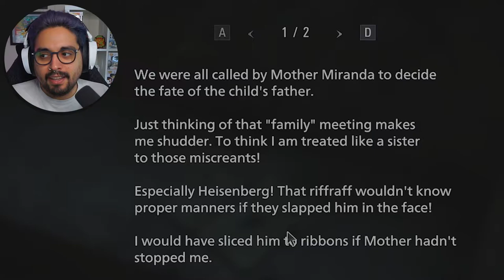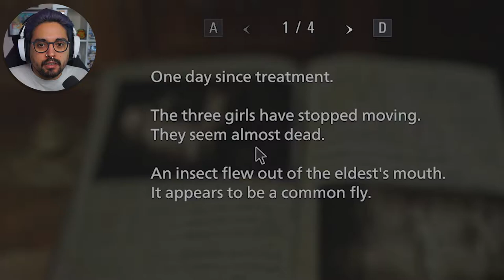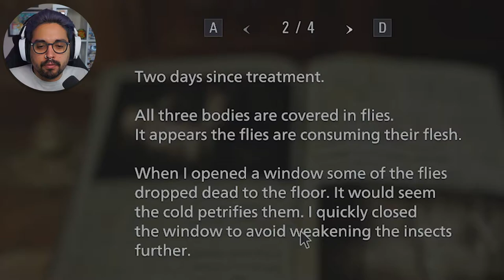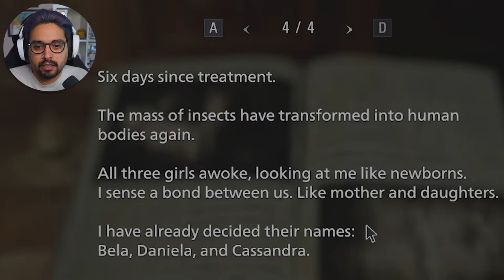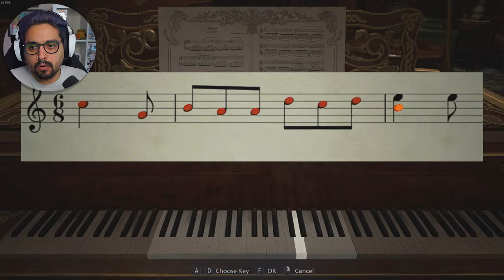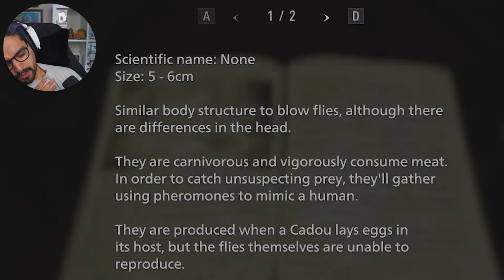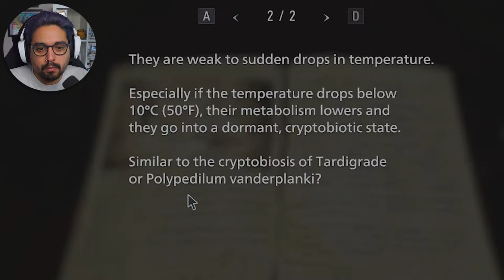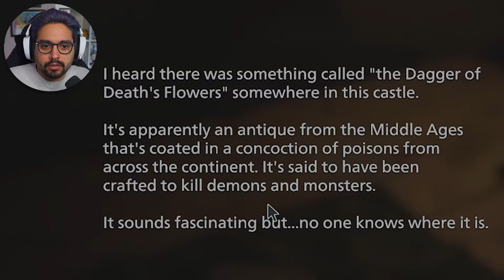We're Getting Divorced | Resident Evil Village - Part 3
Ethan's going to need a hand if he's to make it out of this marriage alive.
But I gotta HAND it to him.
HAAAAAAAAAAND

If you love Resident Evil as much as i do, join through the game and let's hold hands, cause I think it gonna get spoopy!
Join me through  this series and let's get some good scares!